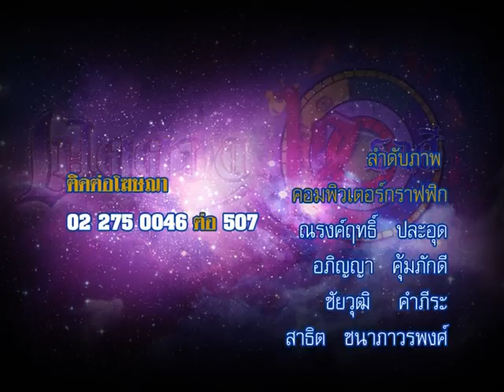รายการเปิดดวง 12 ราศี | 02/11/58 | EP 4/4